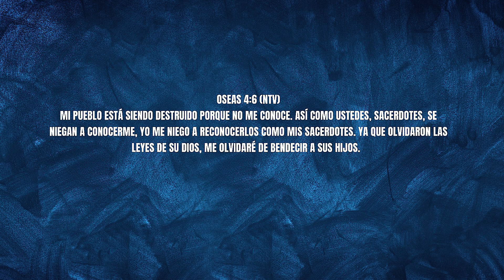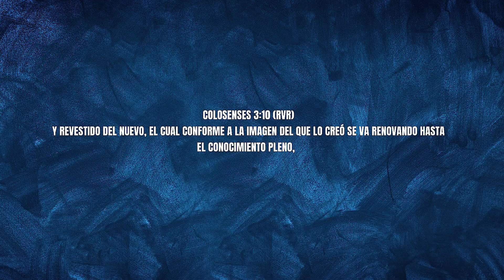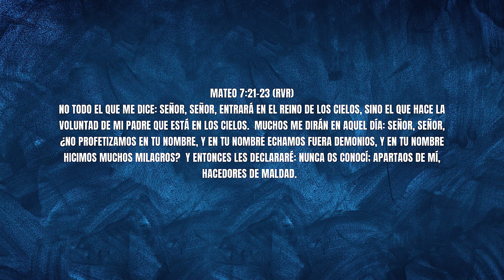Epignosis | Pastor Johan Muñoz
Si vives en Roatan te invitamos a nuestros Servicios Presenciales:
Jueves 7pm
Domingos 7pm

Pastor Johan Muñoz Iglesia El Shaddai, Roatan
Youtube: @Pastor Johan Munoz